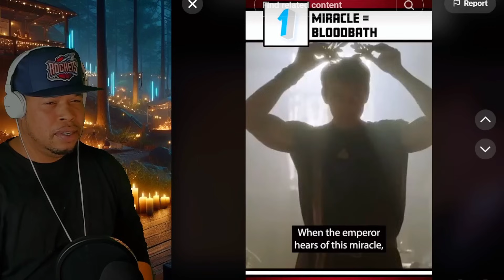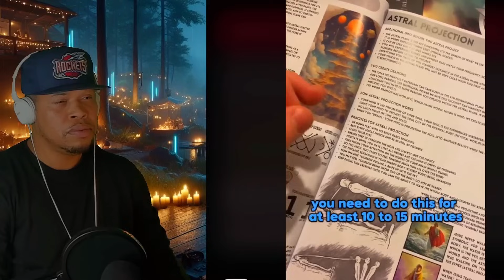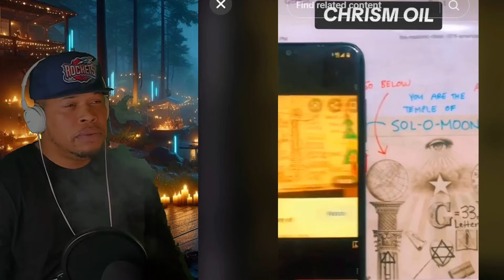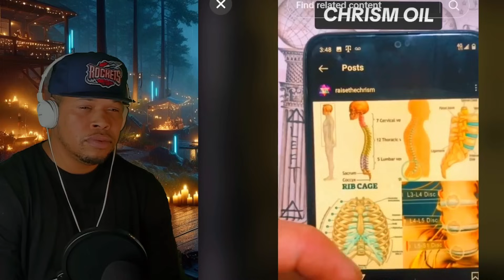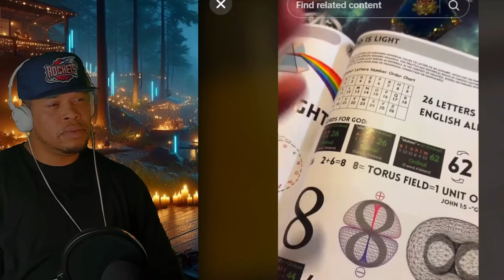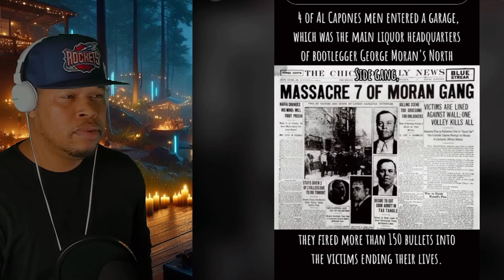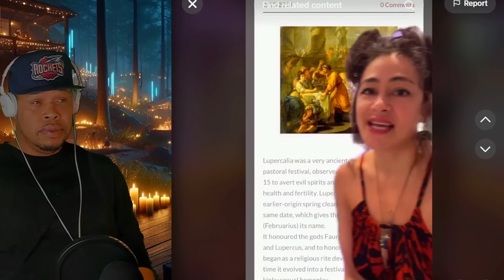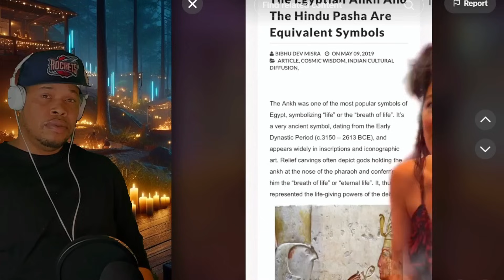CREEPY LUPERCALIA Tik Toks That'll SHATTER Your Reality